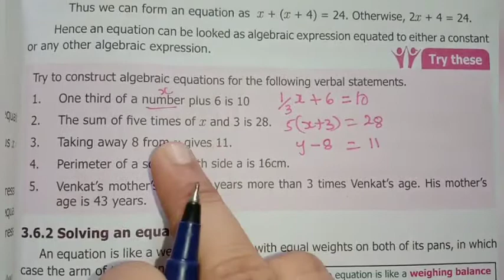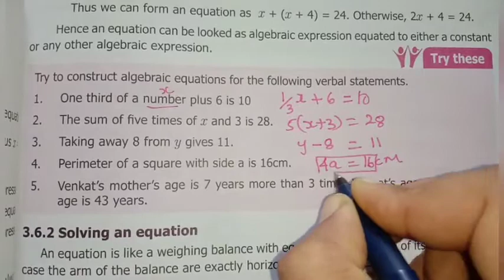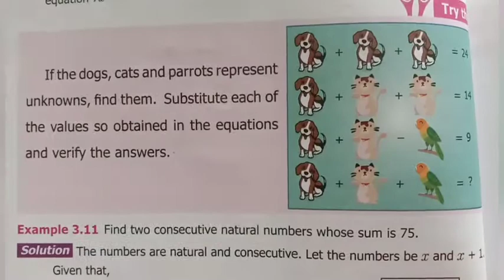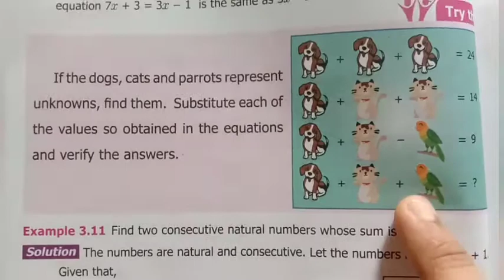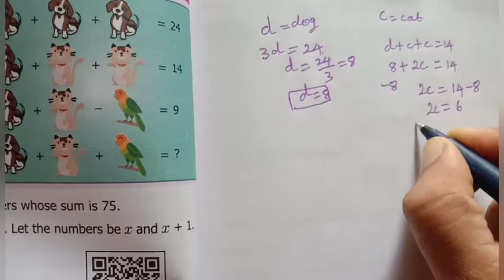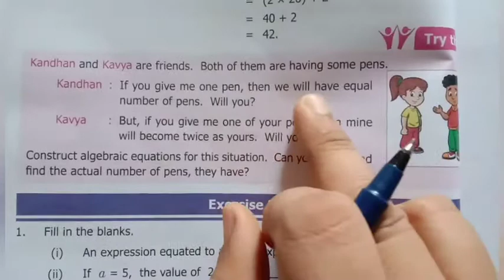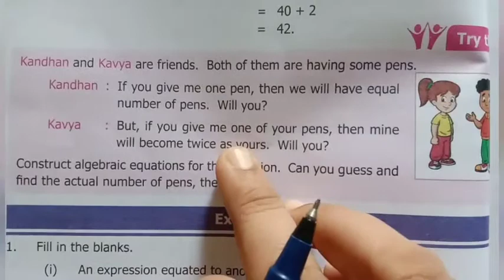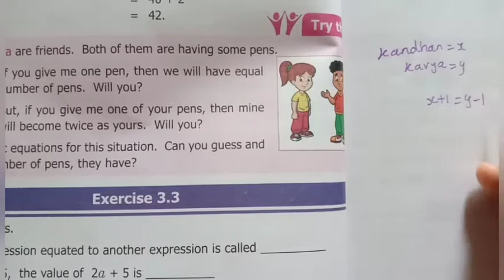7th std maths algebra/construction of linear equation try these page no:65to68 chapter1 term1 Tamil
7th std maths algebra/construction of linear equation try these page no:65to68 chapter1 term1 Tamil